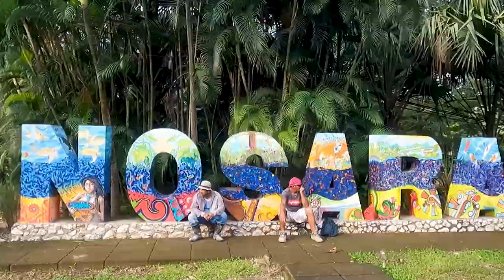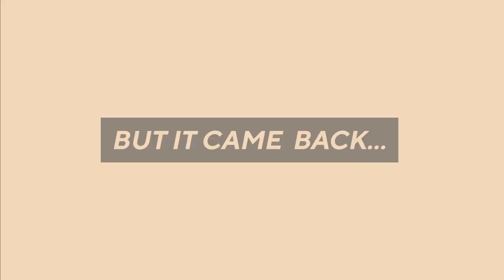A week in Ostional + Playa Guiones Costa Rica | The cutest robber, surfing and working | Ep20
Welcome back to another episode of jungle life! We are currently staying at Punta India in Ostional close to the turtle refuge. It’s a winner! This week we have honestly been sorting out a lot of admin, but we managed to get a surf in, chill at the pool and play with that cat while being robbed by the cutest suspect ever. It’s a bit of a random week, hope you like it! Comment and let us know if you have any video requests.

Hi, we’re JB and Tash and welcome to our Salty Palmtree adventure channel. A place where we document our new alternative travel and work lifestyle. We currently exploring Costa Rica for 3 months, in search of the best locations to surf at as well as some land where we can build our dream. Join us every Monday as we show you what we get up to.

🕐 Timing
00:00 Introduction
01:03 Moving locations
02:39 Crazy river crossing
03:30 Arriving at Punta India - our new Air BNB
04:45 The next day - we going surfing
09:50 breakfast at the french bakery
10:37 back home - smoothy time
11:00 house burgled
12:17 we found the robber
14:20 working during the rain
14:45 pool, crazy hair and insects - bye

// Products we use every day:
Canon D80
Rodes microphone
Mac book 13inch
Mac book 15inch
DJI Drone Air
OSMO camera
Go Pro Black 9
Pelican Case
SanDisk HardDrive
Brevite camera bag
Hershel toiletry bag we use for all our batteries and wires